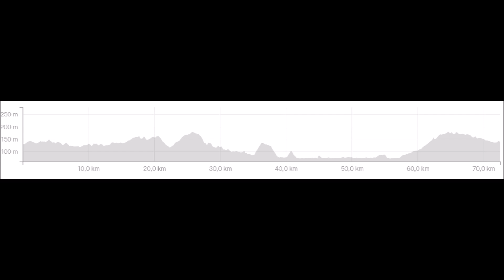Résumé sortie 18 05 2023 Burdinale